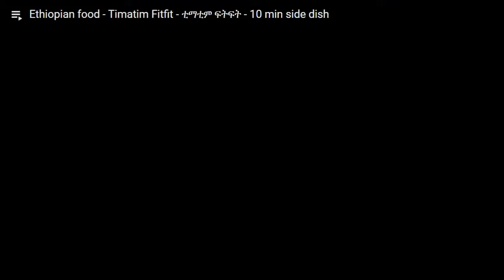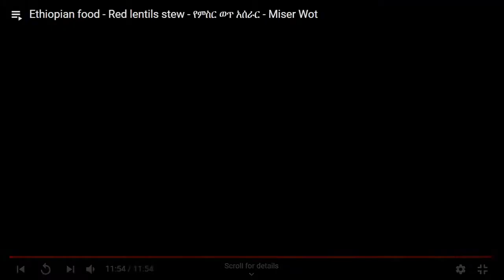Yummy Ethiopian @HiFi Kitchen - home cooking YummyEthiopian @HiFi Kitchen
YummyEthiopian @HiFi Kitchen